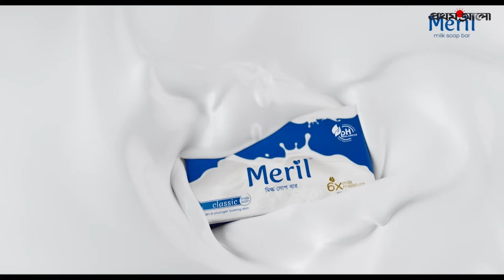মৌসুমী'র 'কাউবয়' সাজের রহস্য | Moushumi | Meril-Prothom Alo Award 2022 Red Carpet